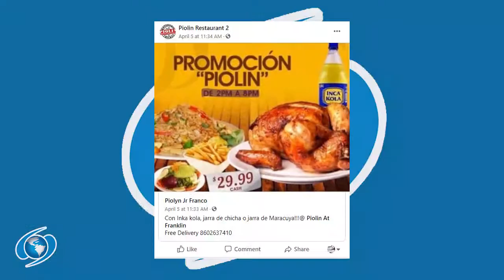ENTREVISTA: Miguel Franco jr de “Piolin Restaurant” – 04/21/2020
Entrevista a Miguel Franco Jr. propietario de “Piolín 2 Restaurant”, ubicado en la 395 Franklin Ave. de Hartford, Connecticut. Habla de los desafíos que enfrenta su negocio en época de coronavirus. También conversamos con Miluska Rodas, empleada del Restaurant.
Reportero: Alonso Velásquez
Edición y Producción: Santiago Vásquez.